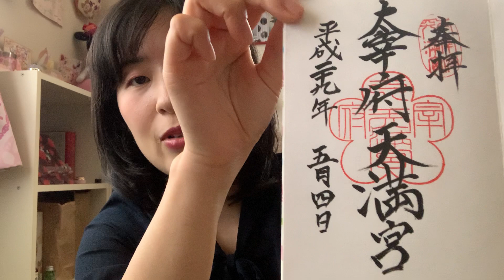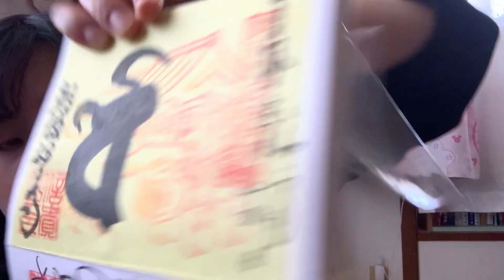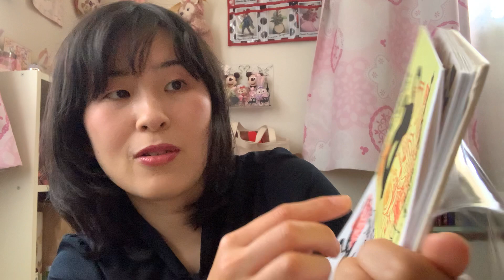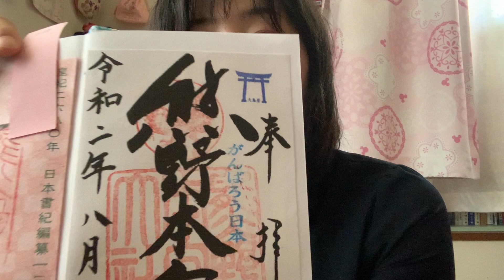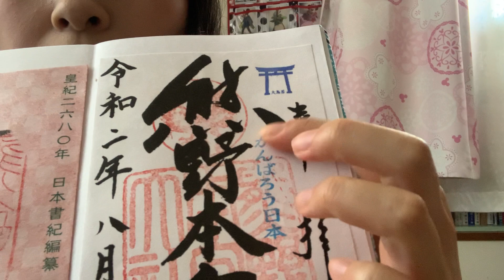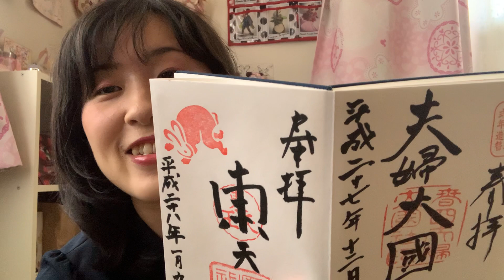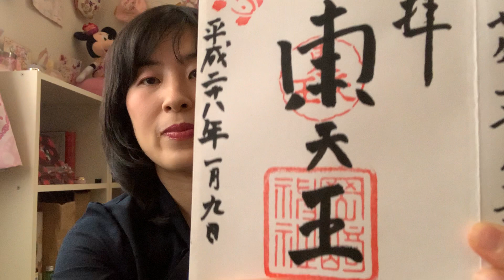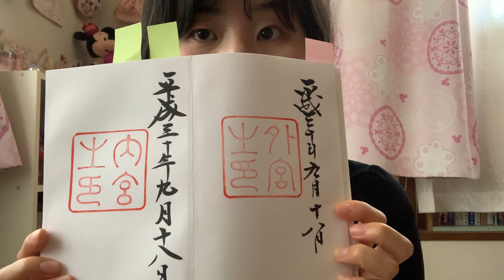6年に渡るすもも的！御朱印ベスト5を紹介します！【関西多め】